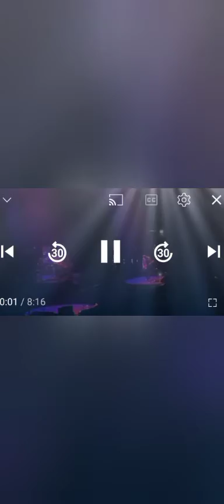Tool Concert 2022 '' Amsterdam ''